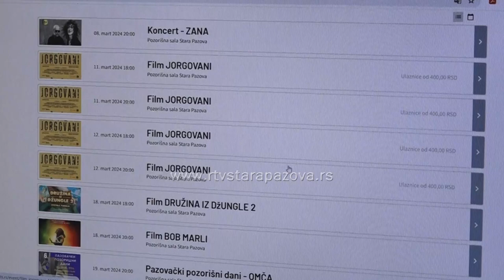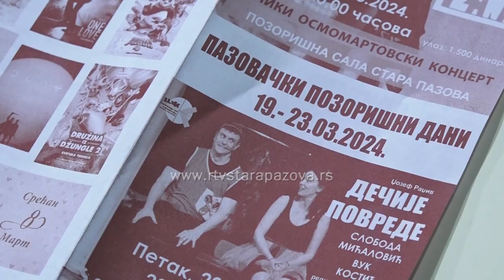Mart u znaku pozorišta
U Kulturnom  informatoru za mart mogu se videti brojni programi koje donosi ovaj mesec:  od koncerata, izložbi, Pazovačkih pozorišnih dana do projekcija najnovijih domaćih filmova.  Iz Centra za kulturu Stara Pazova najavlju i novine – rezervaciju i kupovinu karata elektronskim putem.